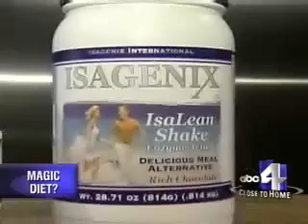Is Isagenix A Scam? ABC News Review of Isagenix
Is Isagenix a scam? Here is a ABC News video that reviews Isagenix products. You will that that the "Isagenix scam" or that Isagenix products actually are successful in helping people not only lose weight (7-15 lbs in 9 days) but people also experience more mental clairty, more energy and promotes a healthier way of life.

If you follow the Isagenix weight loss plan that comes with the product, most people with experience a successful weight loss experience.

You must decide if the Isagenix products are a scam for yourself. We can only give the the facts and that no "Isagenix scam" exists!